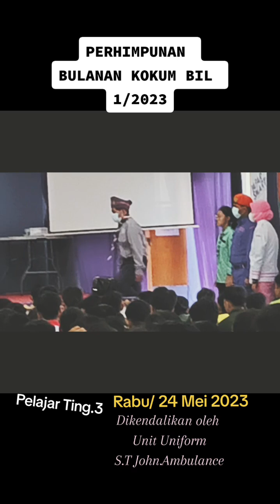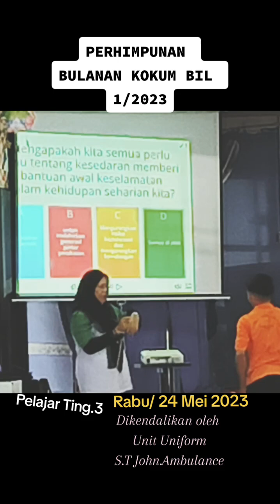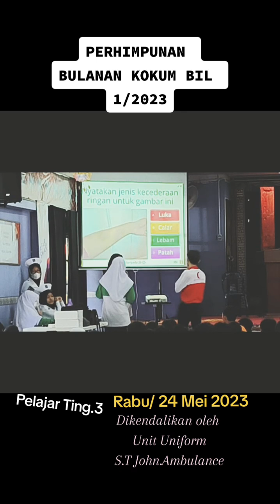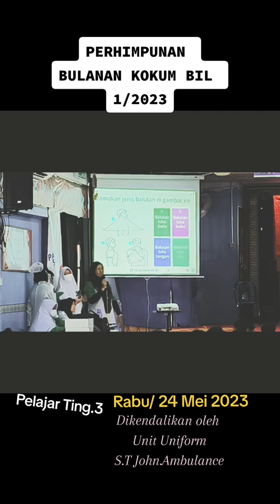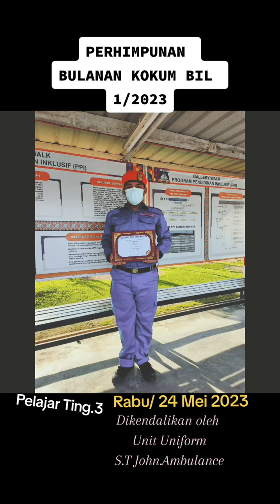PERHIMPUNAN BULANAN KOKUM BIL 1/2023@SMKKINARUTPapar